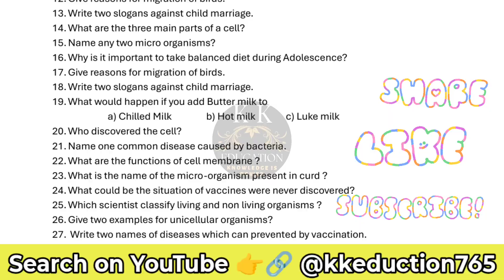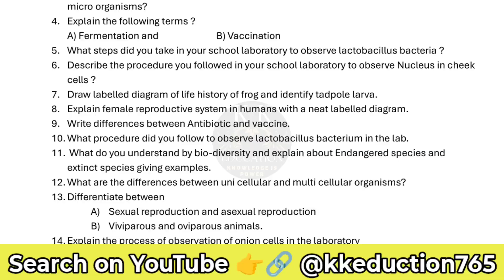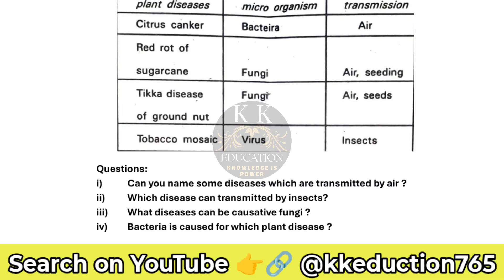8th Class Biology SA-1 Important Questions 2025 | Telangana State | Sure Shot Questions 💯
8th Class Biology SA-1 Important Questions 2025 | Telangana State | Sure Shot Questions 💯

Hello Students! 👋
Welcome back to KK Education Channel 🎓
In this video, we’re going to discuss the most important Biology questions for your 8th Class SA-1 Exam 2025 (Telangana State).
These questions are based on previous years’ papers, and as you know — 90% of our predicted questions appeared in the exams last time!
So don’t skip this video — watch till the end to boost your marks 💪

📚 Covered Topics:

Lesson-wise important questions

1 Mark, 2 Marks, and 4 Marks expected questions

Most repeated questions from previous papers

Important diagrams for SA-1 Exam

🎯 Target: Full Marks in Biology SA-1 💯

8th class biology sa1 important questions
8th class sa1 biology questions telangana
telangana 8th class sa1 important questions
biology sa1 2025 telangana
8th class biology important questions 2025
kk education sa1 biology
8th class sa1 important questions
8th class biology question paper 2025
telangana sa1 question paper 2025
biology sa1 exam preparation
8th class biology sa1 most repeated questions